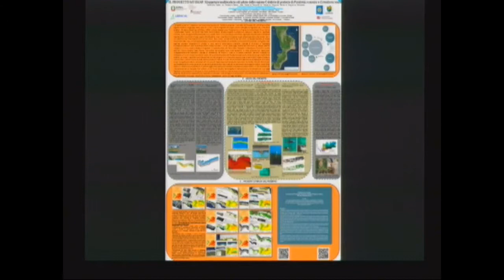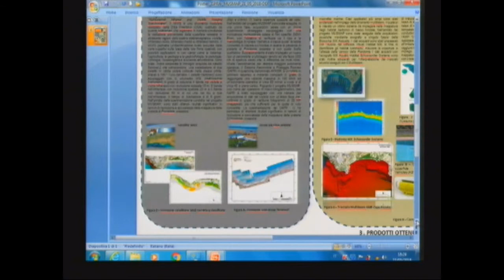Poster ARPA Calabria